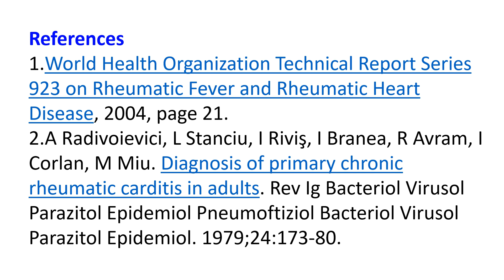Chronic rheumatic carditis